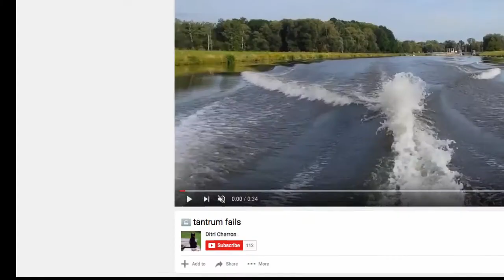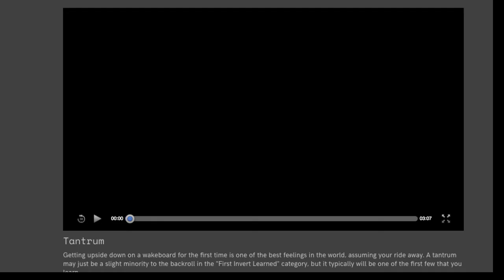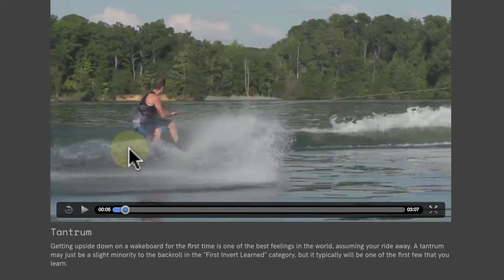Correcting Ditri's Tantrum - Analysis Reply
In this Video Analysis Request response, Brandon Judd helps Ditri correct his unintentional backside rotation in his tantrum by giving him some drills to try as well as suggests some trampoline training.